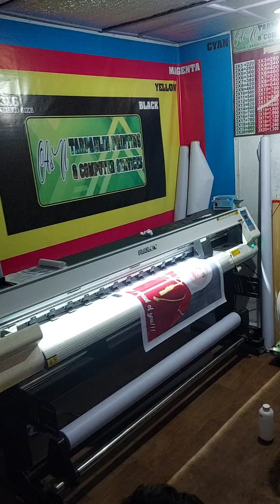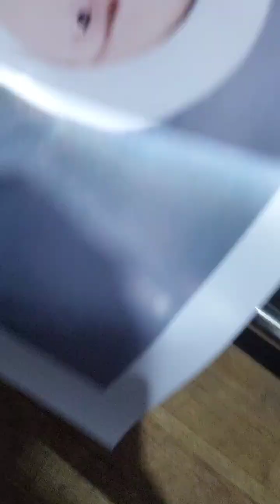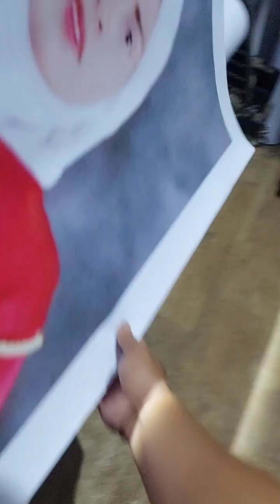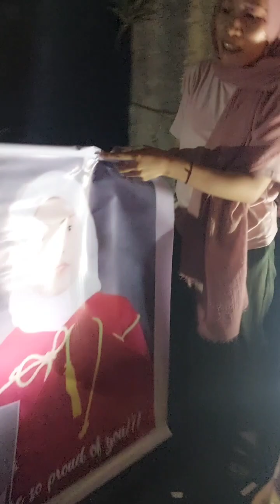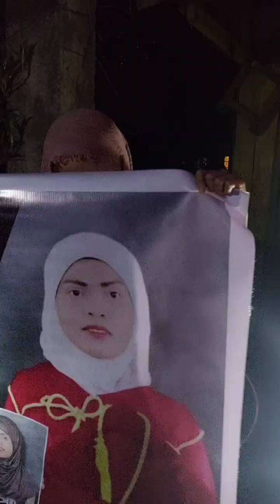maranao top 1 vloger